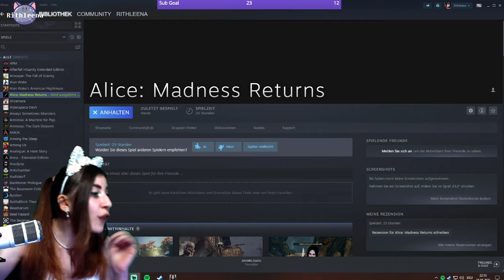#16 Let's Play Alice: Madness Returns (German/Livestream) FREEZES RETURNS!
~GERMAN GAMEPLAY WITH COMMENTARY & WITH FACECAM/DEUTSCH KOMMENTIERTES GAMEPLAY MIT FACECAM~
Hakuna Matata, zu einem neuen Let's Play-Projekt! (o^.^o) Alice ist wieder zurück!
Zehn Jahre später, nach den Ereignissen aus American McGee's Alice, befindet sich nun Alice in einem Waisenhaus in London. Dort unterzieht sie sich aktuell einer Psychotherapie, die von dem Waisenheimleiter, Dr. Angus Bumby, durchgeführt wird, da ihre traumatischen Erlebnisse immer wiederkehrend & nicht komplett geheilt worden sind. Parallel dazu ist sie die Älteste in dem Heim, sodass sie an Dr. Angus Bumby's Seite, die jüngeren Kinder mitversorgen muss. Als Alice Medikamente für das Heim besorgen sollte, trifft sie auf seltsame Gestalten & dunkle Gassen...
Was wird nur aus Alice & den Waisenkindern? Seid gespannt und begleitet mich gerne durch das Abenteuer und Let's Play.

Da dies eine Twitch-Livestream-Aufzeichnung ist, gehe ich hin und wieder auf den Zuschauer-Chat ein, lasst euch davon also bitte nicht irritieren.
Ich wünsche dennoch viel Spaß beim Zuschauen, Kommentieren und dabei Sein!

INFORMATION
Video game title: Alice: Madness Returns
Playing on: PC (Steam)
Genre: Singleplayer / Third Person / Action / Adventure / Jump 'n' Run / Horror
Developer: Spicy Horse
Publisher: Electronic Arts (EA)
Release: June 2011
Platforms: Windows PC / Sony PlayStation 3 / Xbox 360